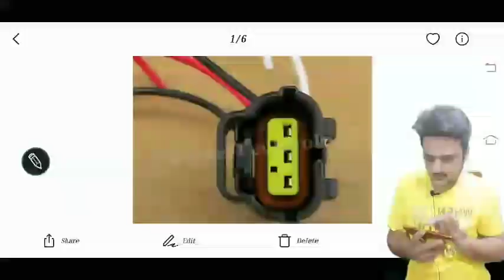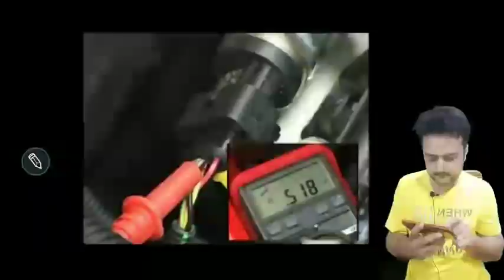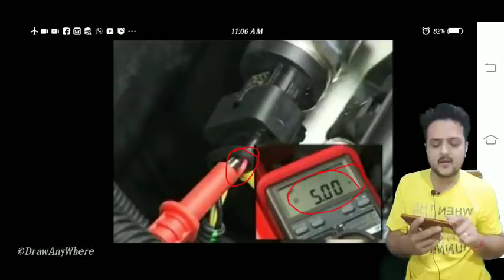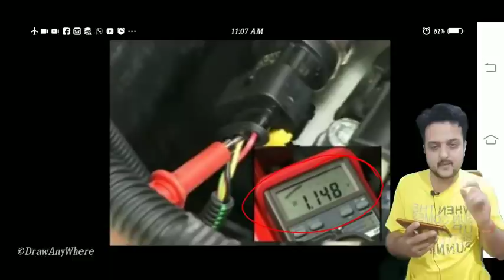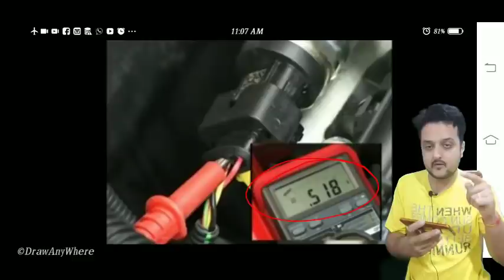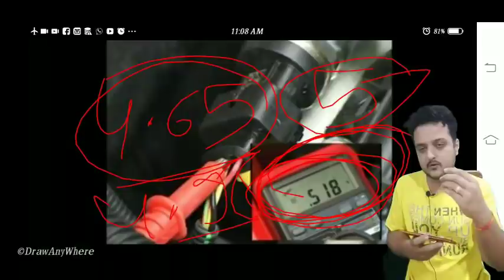CRDI RAIL PRESSURE SENSOR TESTING